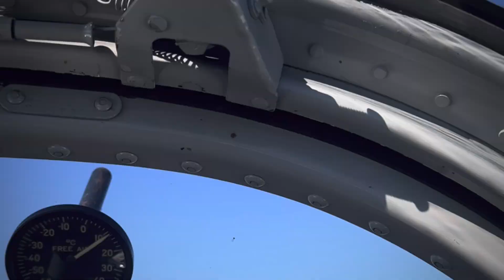T34 Mentor Formation Flight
Created with the GoPro App